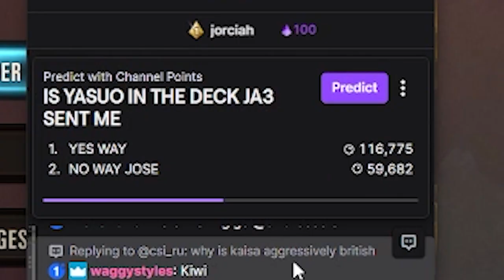Vayne Illaoi Smashes Opponents With The Eye of God ~ Legends of Runeterra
tumble tentacles is the perfect alliteration fr fr
DECK:
CIBQCBIABQBAMAALCUCQMBQGA4PCGKAEAEBAAAIBAQAAGAQGAYOB2AYGAAFB2IICAEDAMIQBAYACS
00:00 - Intro
00:05 - Highlight (PT 1 barefoot winged man...)
01:24 - Game 1 (kalista slander)
10:47 - Highlight (PT 2 the gamba...)
12:03 - Game 2 (poor master yi)
19:06 - Highlight (PT 3 the moment of truth...)
19:34 - Outro
Where you can find me!